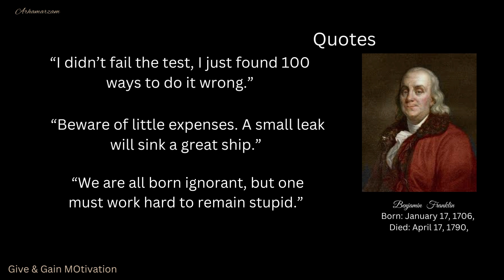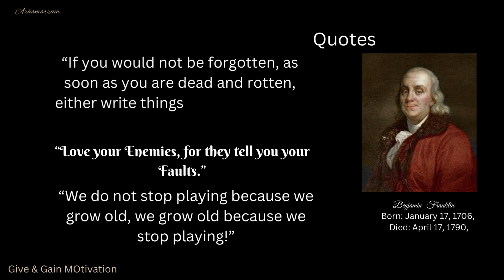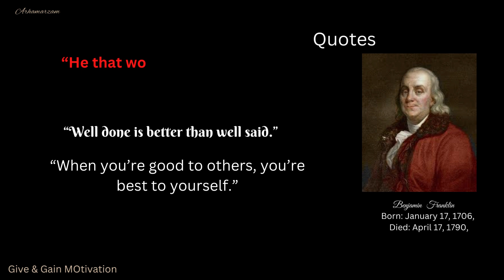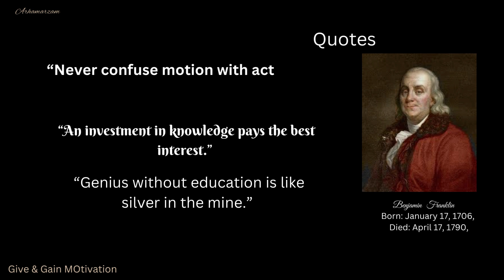Benjamin Franklin's Best Quotes about education, learning, success, and life...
American polymath Benjamin Franklin FRS FRSA FRSE was engaged as a scientist, author, statesman, diplomat, printer, publisher, and political philosopher.